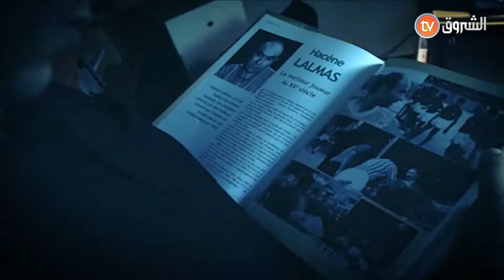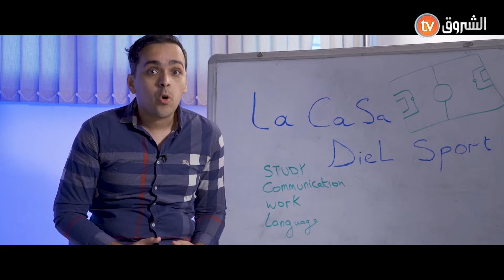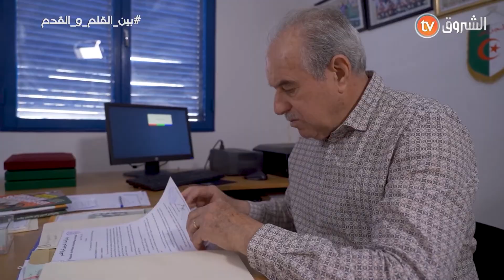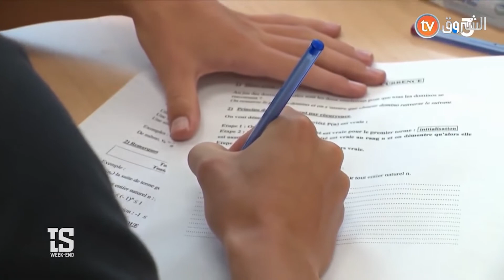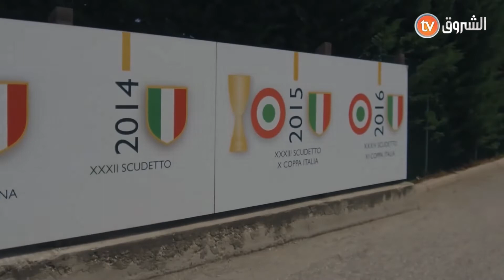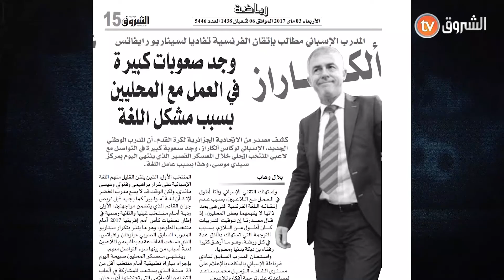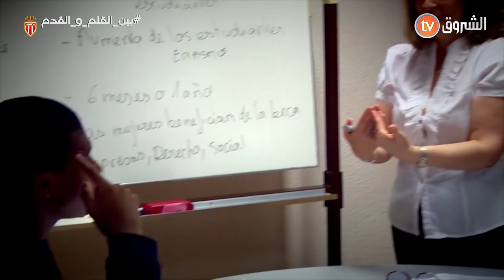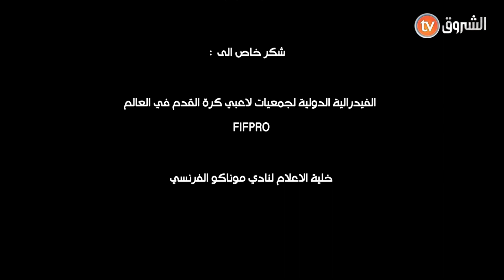وثائقي الدراسة و ممارسة كرة القدم / قصص مشوقة و حوارات مهمة - الحلقة الكاملة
بين القلم و القدم ..
قصص مشوقة و كذا العديد من الأمور سنتطرق لها في العدد 6 من الموسم الثاني للسلسلة الوثائقية لاكازا ديال السبور ..